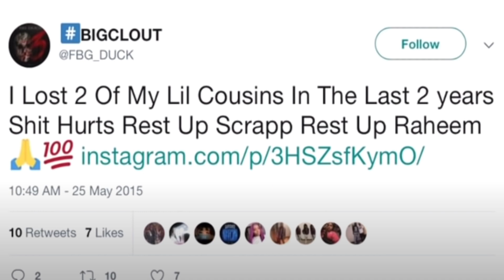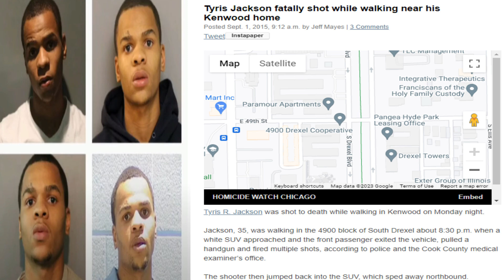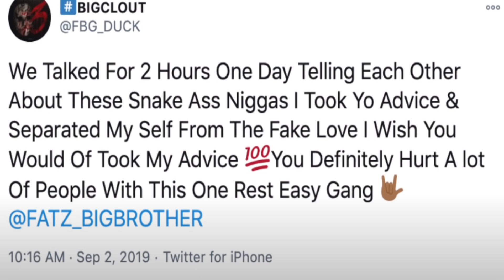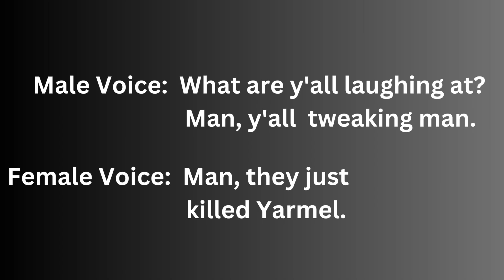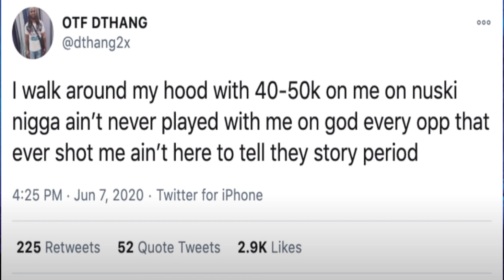051 Melly: Gravedigger's Curse On Durk (Documentary)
On today's show, we conclude our docuseries on the war between Lil' Durk and 051 Melly by focusing on the war between THF46 and 051 Young Money gangs.